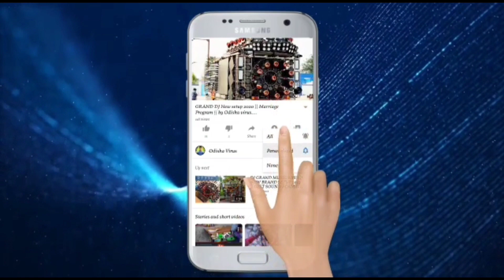DJ JB Professional New Barnd Setup 2022 Jatra Program 9938636644 By Odisha Virus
Hello Friends.

Odisha Dj Studio YouTube
From - Parjang Dkl Odisha